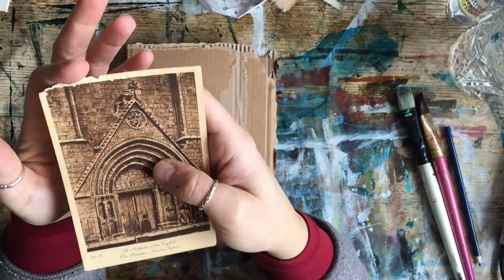Lets Create A Junk Journal: Scrappy Cover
I am doing my best at a scrappy cover and I am really happy with how it turned out x

Find me:
Etsy Store